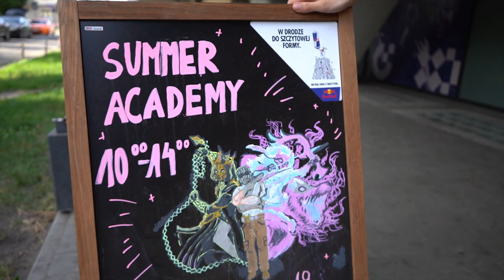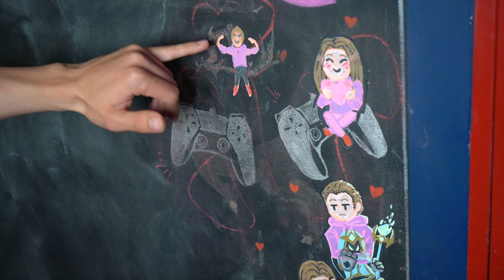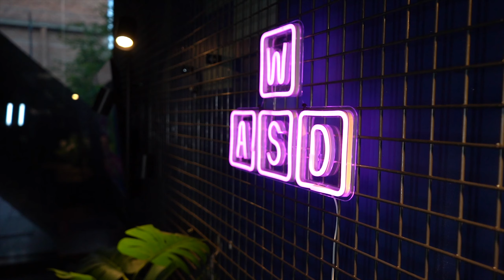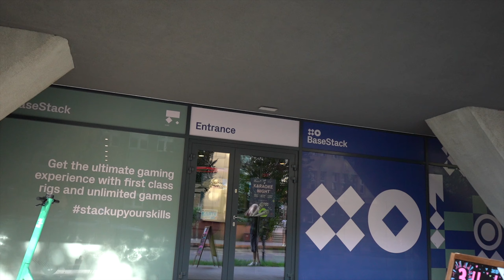Co to ten BaseStack? Współczesna kafejka internetowa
Rewolucji 1905 roku 45
90-215 Łódź

twitter/X   / basestackpolska

Wystąpili:
Błażej, Aleksy, Doman

Tekst, reżyseria, montaż:
Adrianna Zapała